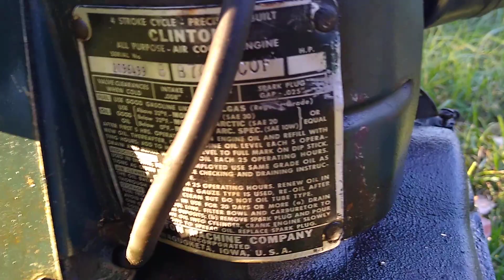1948 Clinton B700 Engine